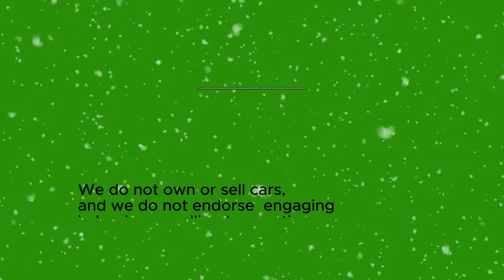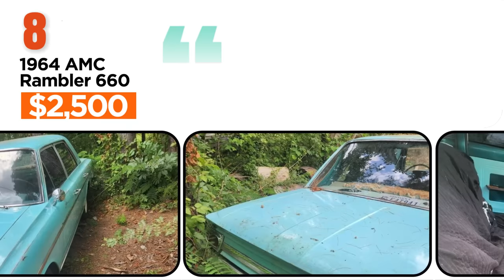Score Big Savings on Classic Cars: 10 Affordable Picks for Sale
Welcome to "Vintage American Cars," your go-to channel for all things classic and vintage automobiles! In this video, we've scoured Facebook Marketplace and Craigslist to bring you the top 10 rare classic cars under $10,000. Whether you're looking for a project or a road-ready ride, we've got you covered.

1. 1964 Buick Special
   Located in Houston, TX, this Buick Special is a golden beauty with tan interior. It runs well, despite a previous accident. Check it out on Facebook Marketplace

2. 1966 Cadillac Fleetwood
   This purple classic with black interior can be yours. It needs a power steering pump, but with a big block 472 engine, it's worth the effort. Find it on Facebook Marketplace

3. 1976 Ford Maverick
   Located in Eagle Pass, TX, this purple Ford Maverick only needs a carburetor cleaning. Check it out on Facebook Marketplace

4. 1952 MG TD
   In Tucson, AZ, you can own this classic with white exterior and black interior. It runs well with new parts but might need a little TLC. Find it on Facebook Marketplace

5. 1958 Chevrolet Impala
   If you're into LS Swap projects, this '58 Bel Air/Impala is ideal. See it on Facebook Marketplace

6. 1965 Ford Mustang
This Candy Apple Red Mustang with black racing stripes is listed. It features a V8 engine and a recent engine swap. Check it out on Craigslist

7. 1964 Ford Thunderbird Coupe
   Located in Loveland, this full-size car with custom paint is in good condition and runs well. See it on Craigslist

8. 1964 AMC Rambler 660
   This Knoxville classic runs and drives but does require some brake work. Find it on Craigslist

9. 1968 Pontiac Catalina
   Located in Cincinnati, this full-size convertible comes with numerous upgrades. Check it out on Craigslist

10. 1963 Jaguar Mark X
    In STEWARTSVILLE, you can get this restorable 1963 Jaguar Mark X. It's equipped with a rebuilt engine and is ready for some restoration. Find it on Craigslist